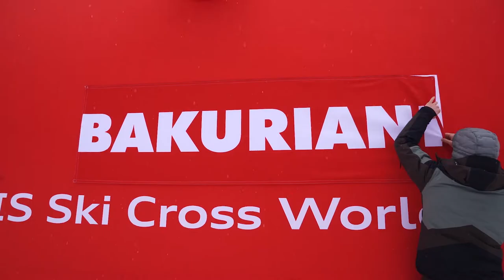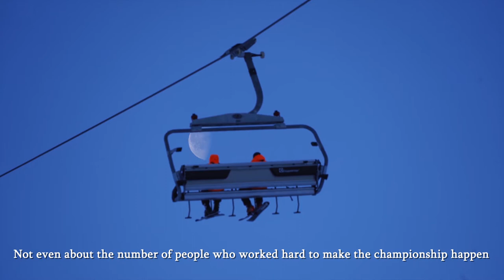FIS Ski Cross and Snowboard Cross World Cup - Bakuriani 2021